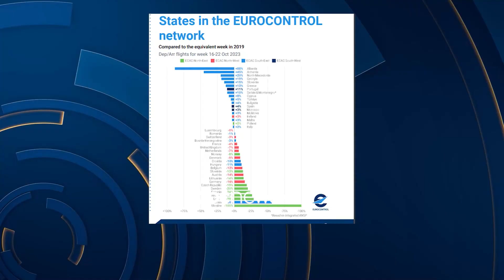Trafiku ajror shifra rekord edhe në tetor/ Eurocontrol: Fluturimet me avion në rritje me 88%